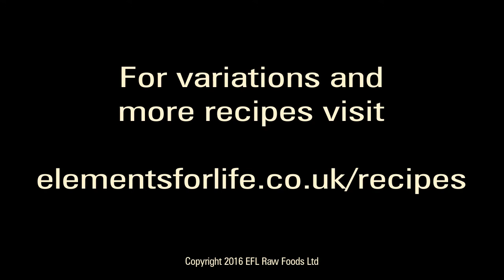RawChocTV Episode 01 - What is raw chocolate? Plus our no-fail raw chocolate recipe - 15th June 2016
The launch episode of RawChocTV where Dan & Steven discuss that ultimate question, What is Raw Chocolate?

Plus our No-fail Raw Chocolate Recipe!

There's a competition announced during the show - about the 31min mark - where you can Win 1 of 3 Raw Chocolate Making Kits. Closing date is 8am, Wed 22nd June.

We'd love to hear your feedback and please please comment and share!